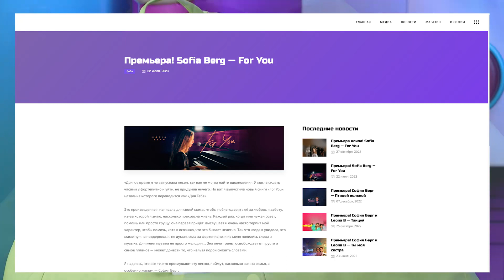☀️С добрым утром, малыши! Анна Бутурлина в гостях у Музтока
Разговор о музыке и не только состоится этим утром в Музтоке Хрюша встречает певицу Анну Бутурлину, а также посмотрим клип, который выпустила наша ведущая София Берг.